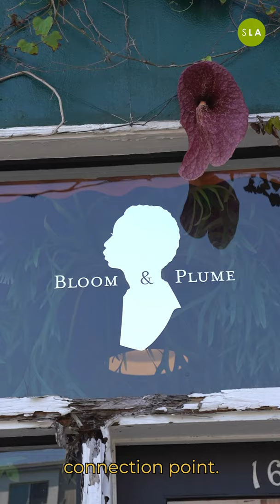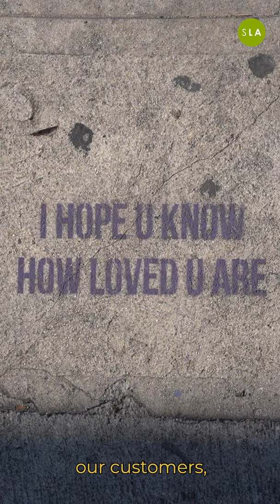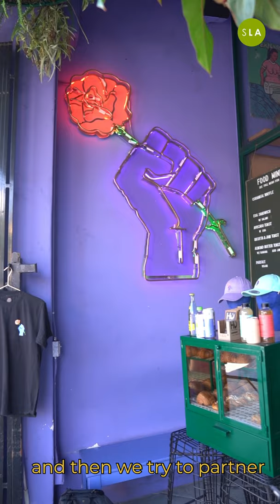Local Spotlight: Bloom & Plume Coffee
We met with one of the owners of Bloom & Plume Coffee , Moses Harris, to talk about their inspiration for creating the shop with his brother—the famous florist—Maurice Harris. With the area of Echo Park under the thumb of gentrification, they saw it as an opportunity to create a space for community members and keep the culture in the neighborhood. From the flower shop, to the coffee shop, to additive services, Bloom & Plume truly embodies what it means to be neighborly.  Who’s been? 💐